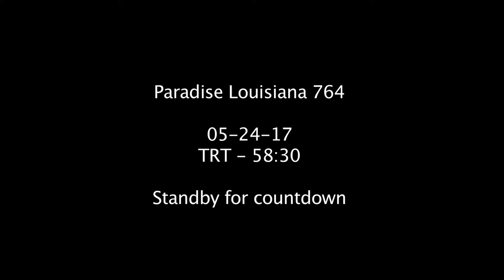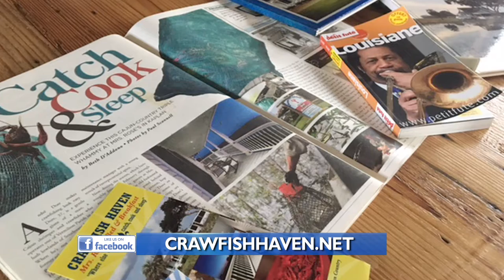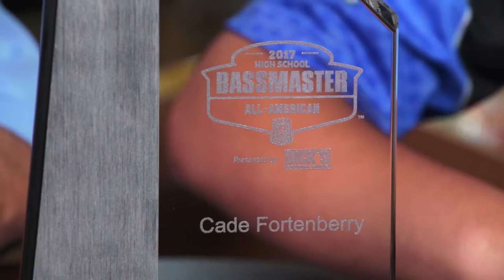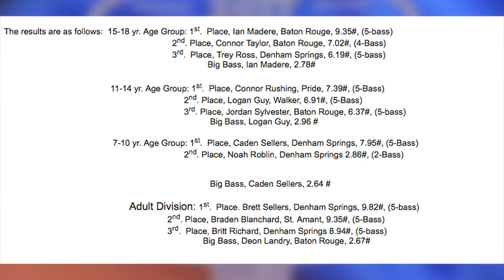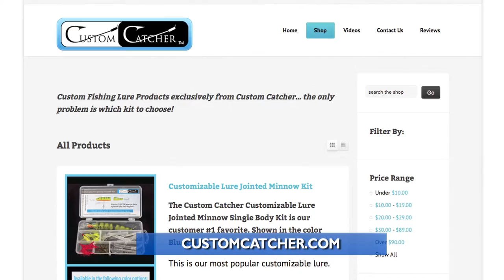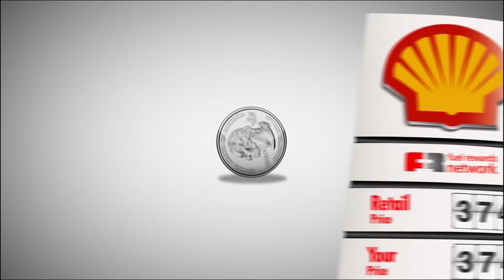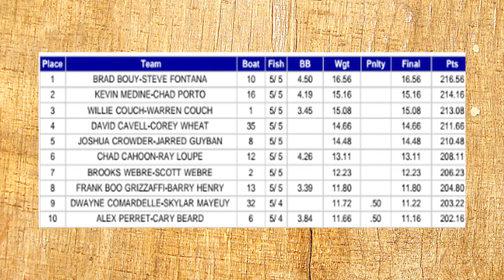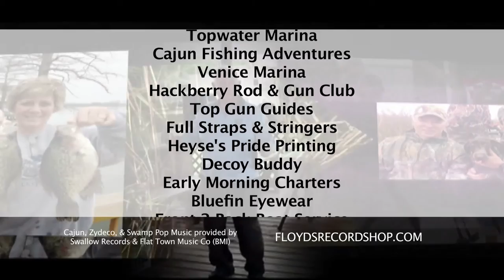PLA 05-24-17 HD for Pelican